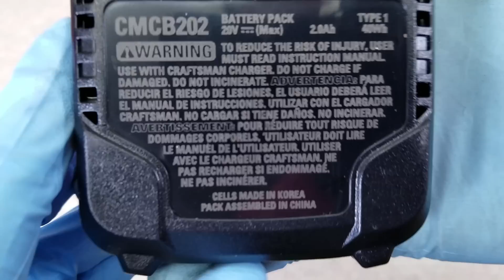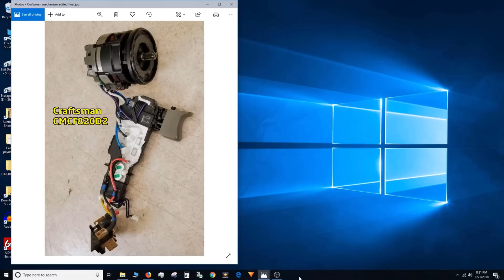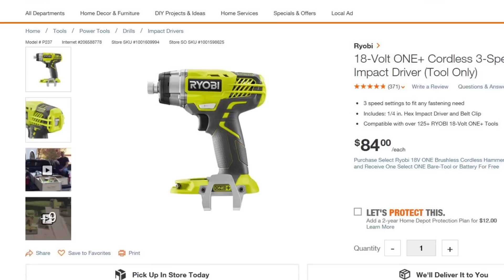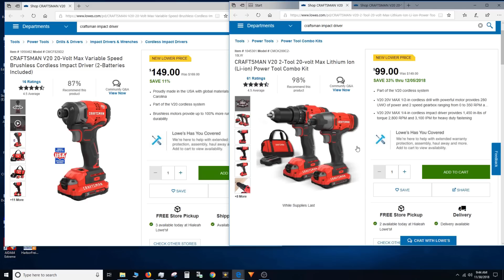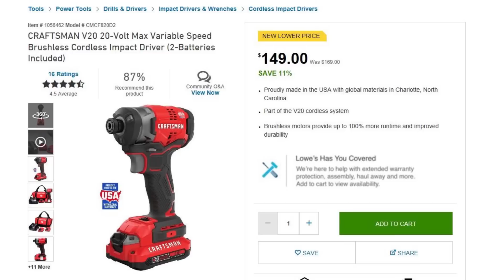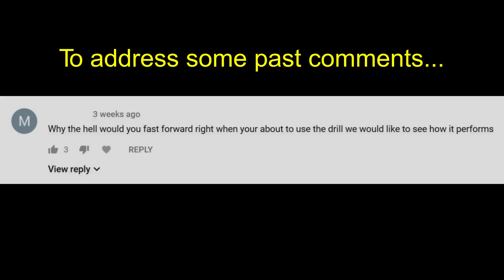Teardown review: new Craftsman brushless impact driver from Lowe’s - is it a DeWalt clone?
I previously tested the performance of this Craftsman CMCF820D2 impact. Now, we’re going to tear it apart to see how it’s made. I'll look at this tool to see if it may be related to the DCF887 brushless DeWalt impact.